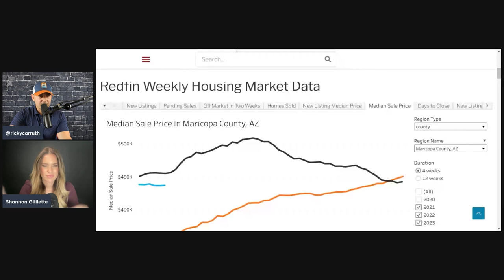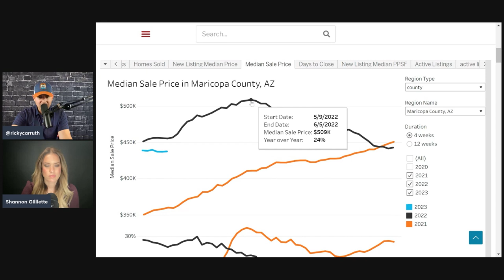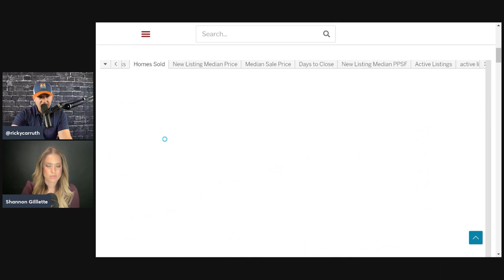I sold over 100 homes on YouTube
-My books
-Community Text
-Podcast
-I answer all IG DMs

RC